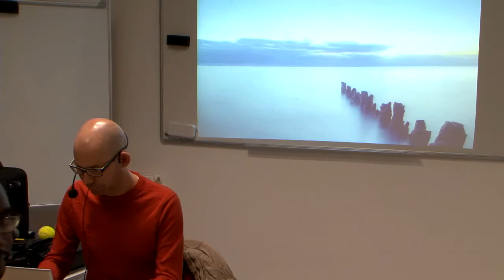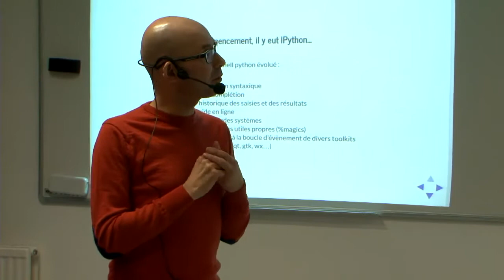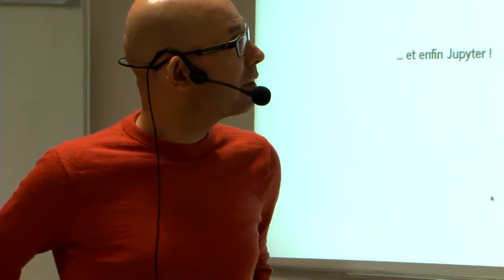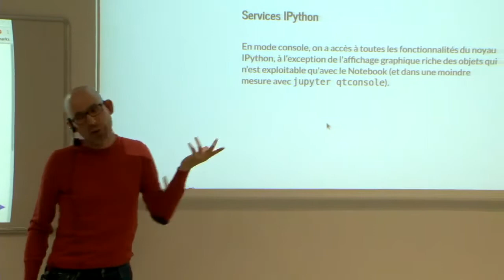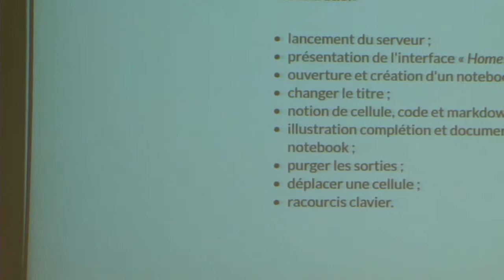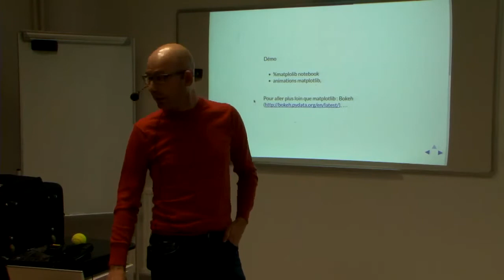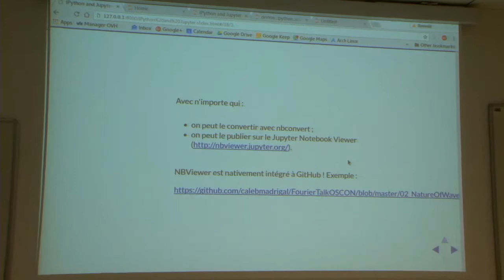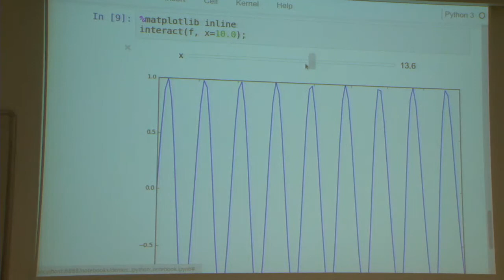Introduction au notebook Jupyter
Présentation du spectre fonctionnel couvert par IPython et le notebook Jupyter. Du shell Python évolué au visualiseur de données scientifiques, en passant par l'outil exploratoire intéractif, de collaboration et de partage.